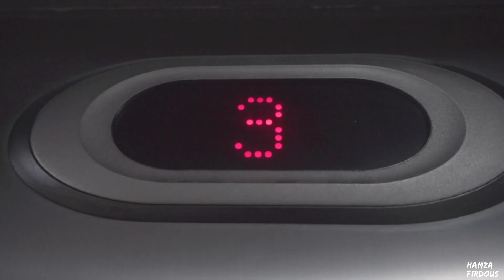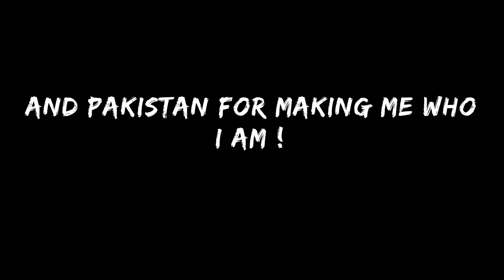"HAPPY CHRISTMAS" VLOG 11 | DUBLIN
Almost every year, I have come across this debate between whether wishing Merry Christmas or not is the right thing to do. And I have always wondered why are we so focused on 'wishing' and not the whole vibe which is about sharing your happiness. I am not justifying any religious group but sharing my own experiences and how I see it. For me, as living in Ireland, Christmas is a time when everyone seems to be happy. And I wish to the same vibe on Eid in my home country, Pakistan.
A vlog from Dublin on 25th December 2019 "Christmas Day".